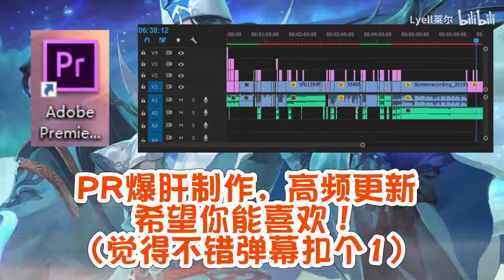【您配三国杀？】张让地主，讨饭吗？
这次视频够长吧！